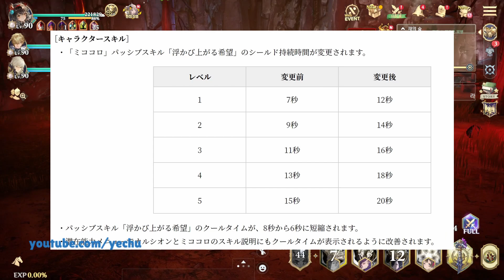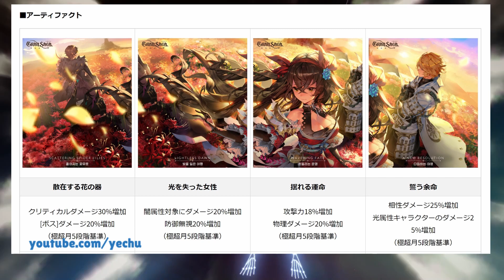【グランサガ】5/17アプデ情報まとめ 高性能ミココロAF登場、天使とシーズナル復刻 ガチャの注意点など アプデ情報 個人的感想 解説【GranSaga】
[ボイスON]ダイヤ消費が深刻な5月 ミココロAFのガチャは衝撃的...
▼その他  役に立つビデオ 解説 評価

YeChu 채널에 오신걸 환영합니다♥
채널이 성장 할 수 있게 도움주셔서 감사합니다.